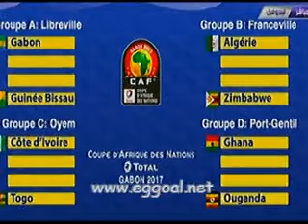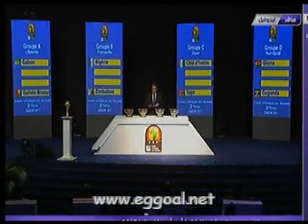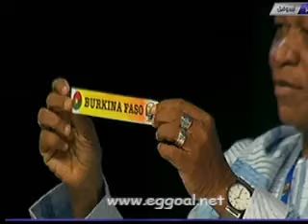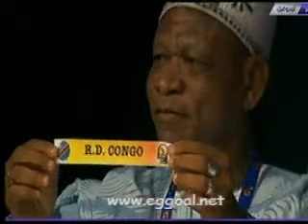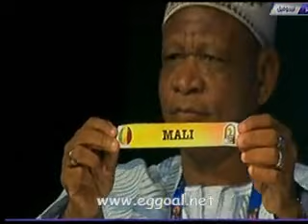قرعة بطولة كأس أمم إفريقيا النتائج و المجموعات كاملة "الجابون 2017 " 19-10-2016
قرعة كأس أمم إفريقيا  الجابون كاملة

القرعة كاملة

فى المجموعة الأولى  الجابون – بوركينا فاسو - الكاميرون - غينيا بيساو

فى المجموعة الثانية  الجزائر - تونس- السنغال - زيمبابوي

فى المجموعة الثالثة  كوت ديفوار- الكونغو الديمقراطية - المغرب - توجو

فى المجموعة الرابعة  غانا - مالي - مصر - اوغندا

نتائج قرعة كاس افريقيا 2017 المقامة في الجابون

 مجموعة مصر في كاس افريقيا يناير 2017
 مجموعة المغرب في كاس افريقيا يناير 2017
 مجموعة الجزائر في كاس افريقيا يناير 2017
 مجموعة تونس  في كاس افريقيا يناير 2017

مباشر يوتيوب قرعة بطولة كأس أمم إفريقيا, 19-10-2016
Draw for the African Cup of Nations tournament
 قرعة كأس أمم إفريقيا يعود منتخب مصر بعد غياب 3 بطولات إلى كأس إفريقيا في الجابون عام 2017 والتي ستقام قرعتها يوم الأربعاء المقبل. مصر ا التقرير يجيب على الأسئلة الشائعة قبل القرعة أين تقام قرعة كأس أمم إفريقيا؟ في مدبنة ليبرفيل عاصمة الجابون

draw-for-African-Nations-cup-2017
draw-for-African-Nations-cup-2017
draw-for-African-Nations-cup-2017
draw-for-African-Nations-cup-2017

قرعة كأس أمم إفريقيا | قرعة منتخب المغرب 2017
قرعة كأس أمم إفريقيا | قرعة منتخب تونس  فى كأس أمم إفريقيا 2017
قرعة كأس أمم إفريقيا | قرعة منتخب الجزائر فى كأس أمم إفريقيا 2017
قرعة كأس أمم إفريقيا | منتخب مصر  فى كأس أمم إفريقيا 2017
نتيجة القرعة كاملة
 مصر امم افريقيا الجابون الجزائر تونس المغرب

القنوات الناقلة لقرعة بطولة كأس أمم إفريقيا, , بث مباشر قرعة كأس إفريقيا, تابع لايف, كورة اونلاين, ماتش قرعة بطولة كأس أمم إفريقيا, نتيجة قرعة بطولة كأس أمم إفريقيا, قرعة بطولة كأس أمم إفريقيا اليوم,
يلا شوت قرعة بطولة كأس أمم إفريقيا ,يلا كورة قرعة بطولة كأس أمم إفريقيا , مشاهدة قرعة كاس افريقيا 2017 بث مباشر ,رابط مباشر يوتيوب مشاهدة قرعة بطولة كأس أمم إفريقيا اليوم

 كورة اونلاين مباراة  رابط لايف قرعة بطولة كأس أمم إفريقيا اليوم بث مباشر و يلا شوت يوتيوب رابط مباشر مشاهدة قرعة كاس افريقيا 2017 يوم الاربعاء الموافق 19 من شهر اكتوبر 2016 رابط لايف قرعة كاس افريقيا 2017 اليوم بث مباشر

"فيديو يوتيوب ملخص ونتيجة قرعة بطولة أمم إفريقيا

مشاهدة نتيجة قرعة كاس افريقيا 2017 بث مباشر رابط مباشر يوتيوب مشاهدة قرعة أمم افريقيا اليوم كورة اونلاين يوتيوب

قرعة بطولة كأس أمم إفريقيا مشاهدة,

ماهى نتيجة قرعة بطولة كأس أمم إفريقيا بث مباشر رابط مباشر يوتيوب مشاهدة قرعة بطولة كأس افريقيااليوم كورة اونلاين مشاهدة قرعة كاس افريقيا 2017 بث مباشر بتاريخ 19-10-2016 , بث مباشر مباراة قرعة كاس افريقيا 2017

Watch daily videos in my channel